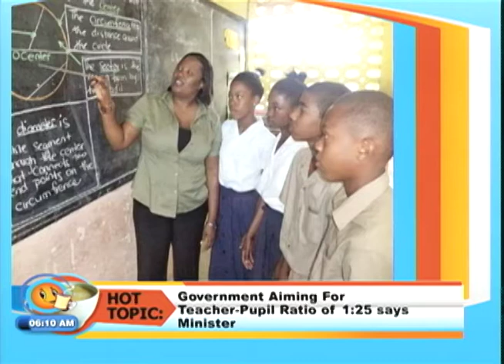JUTC To Make Rural Run - Hot Topics - Smile Jamaica - August 25 2017